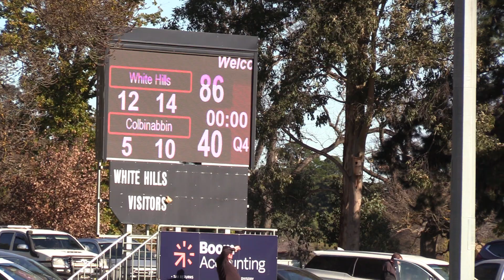Colbo V White Hills Reserves July 2nd 2022 Q4 Pt 2